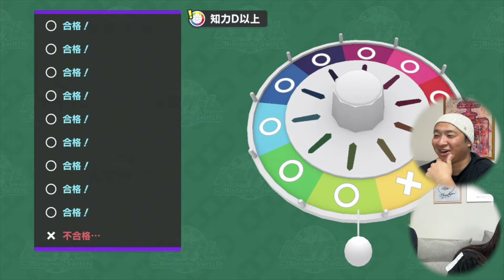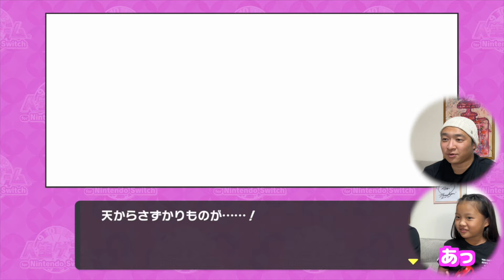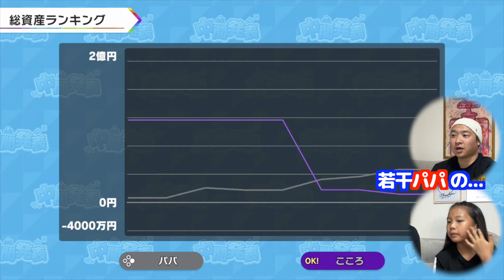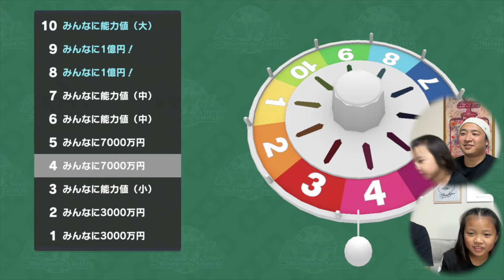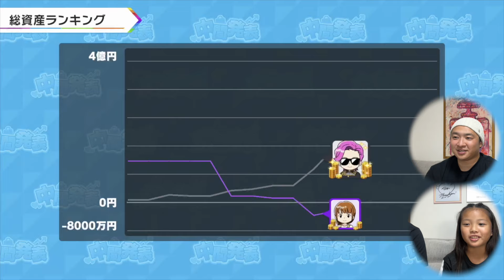【人生ゲーム】カタカナ禁止の人生ゲームしたらパパが大暴れ！前編🌈☀️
今回は普段から家族でやっている任天堂Switchの人生ゲームをこっちゃんとやってみました✨
カタカナ禁止というルールでやってみて、めっちゃおもしろかったので是非最後まで見てください✨

Switch 人生ゲーム
↓Amazon

Amazonのアソシエイトとして、［サニーサイドチャンネル］は適格販売により収入を得ています。